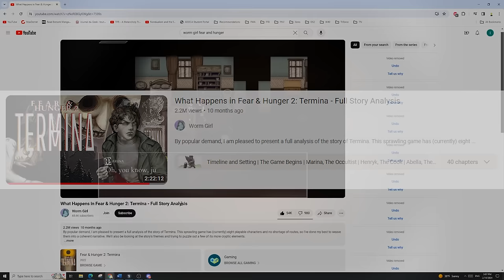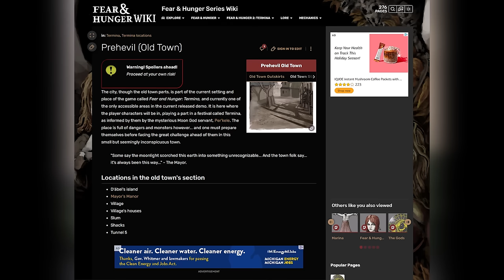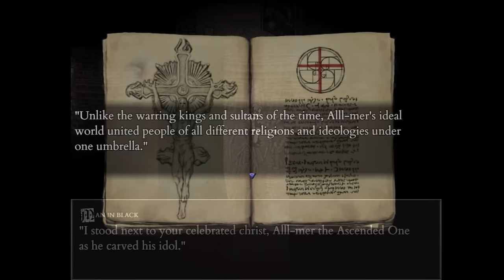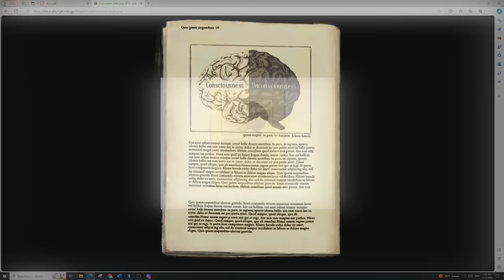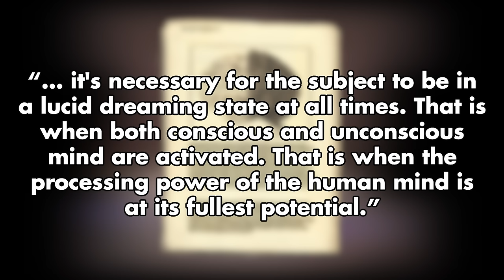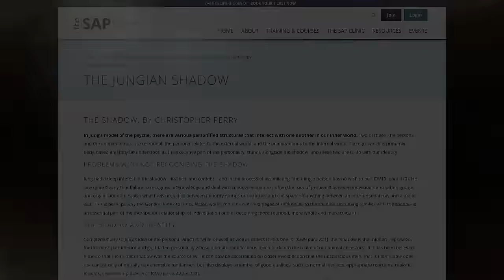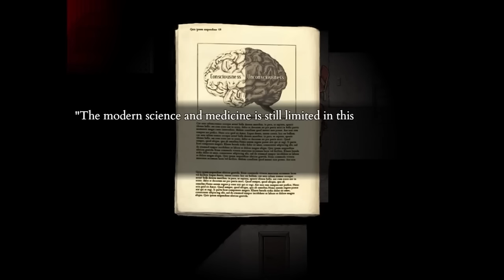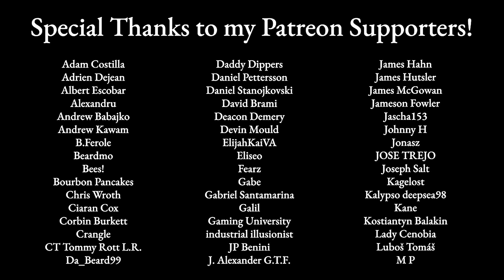Fear and Hunger 2's Occult References are DEEPLY Disturbing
In this video, I present one of the most shocking discoveries I have ever made.